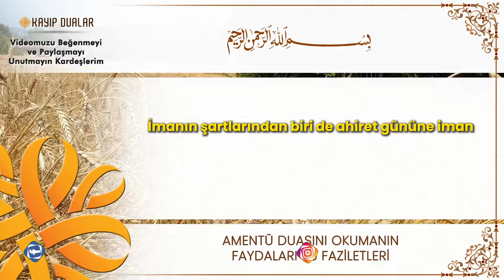Amentü Duası Okumanın Faydaları ve Faziletleri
Amentü Duası Okumanın Faydaları ve Faziletleri Saymakla Bitmez. Amentü Duası içerisinde imanın esaslarını ve kelime-i şehadeti bulundurduğu için imanı tazelemek amacıyla sık sık okunması gereken dualardandır.

AMENTÜ DUASININ TÜRKÇE OKUNUŞU

Amentü billahi ve melâiketihi,
ve kütübihî ve rusülihî ve'l yevmi'l-âhıri
ve bi'l-kaderi, hayrihî ve şerrihi mina'llâhi teâlâ
ve'l-ba'sü ba'de'l mevt.
Haggun, Eşhedü en lâ ilâhe illAllâh ve eşhedü enne
Muhammeden abdühû ve rasûlühü.

AMENTÜ DUASININ ANLAMI MEALİ NEDİR?

Allah’a, meleklerine, kitaplarına, peygamberlerine, âhiret gününe, kadere, hayır ve şerrin Allah’tan olduğuna iman ettim. Ölümden sonra diriliş gerçektir. Allah’tan başka ilâh olmadığına, Muhammed’in onun kulu ve elçisi olduğuna şahadet ederim.